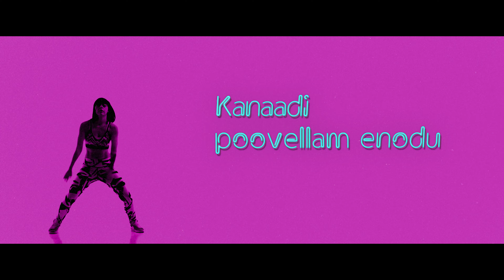Aiyla - Official Music Video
Nicky.M

Vocals :
Pradeep, Krishna. K & Nicky M

Lyrics:
Akshayaa Paskaran

Editing & Designs by
Gajaparan Soma

Keys :
Sagishna Xavier

Rhythm programmed by

Sharath Ravi

Guitar :

Jose R. Madrid Alonso

Trumpet:

Vijay

Mixed by
Kibi

Stem Mastering
Lakshman @ Dropline Studio Canada

Recording Engineers
Prajeev Verl (Sri Lanka)
Sagishna Xavier (India)

Special thanks to:
Emil Priyananth (AEP studio's  Batticaloa)